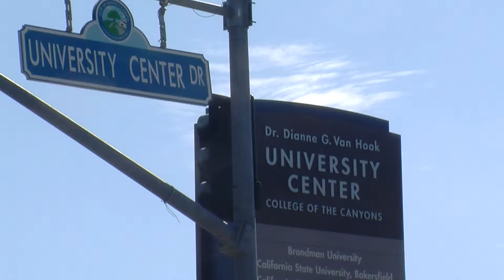Unregistered Dirt Lot taken away from Canyons Students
UPDATE:

College of the Canyons students are now being turned away from parking in the dirt lot along Rockwell Canyon road and University Center drive.

A new “No Parking“ sign was posted at the lots entrance, leaving the space deserted Monday evening.

The lot is a privately owned by the Packard Humanities Institute, UCLA Film & Television Archive who contacted the school in mid-September, COC Vice President of Public Information Eric Harnish speculates.

“The property owner notified the school that they intended to not allow parking there anymore.” Harnish said.

Many students who did not own parking permits or could not find parking on campus used the lot indiscriminately for the past year.

The college never enforced “no parking” regulations in the past because the property is not owned by the school, Harnish said.  “People just started parking there.”

Some students were disappointed to find out that they could no longer park there.

“I don’t have a parking pass and sometimes I rely on that dirt lot just to park my car there.” College of the Canyons student Luis Gonzales said.